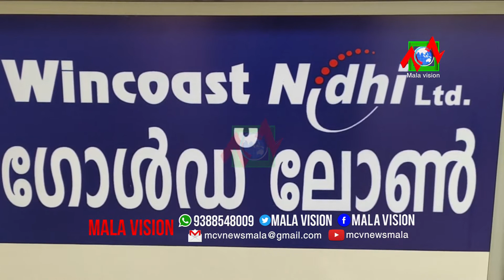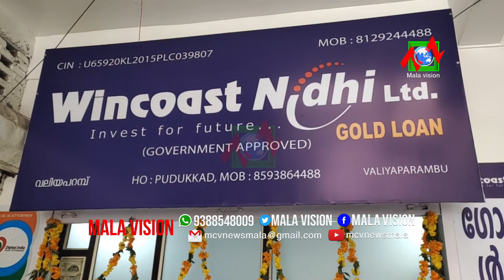NewsTime 02 29 01 2021